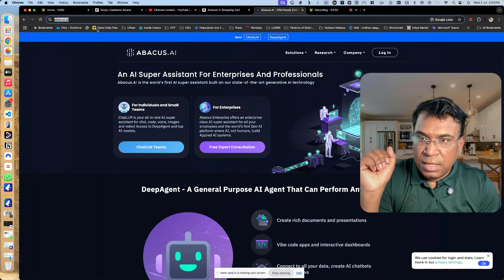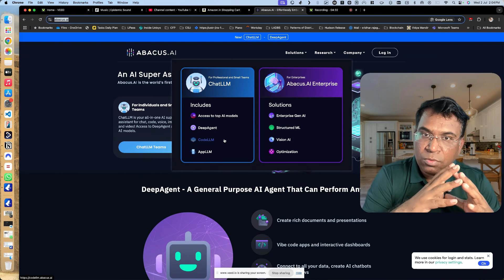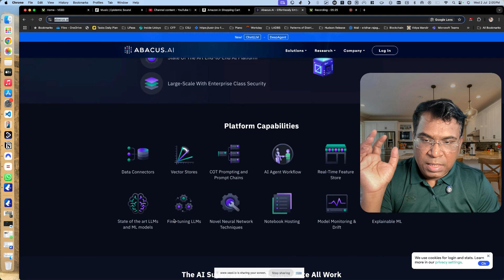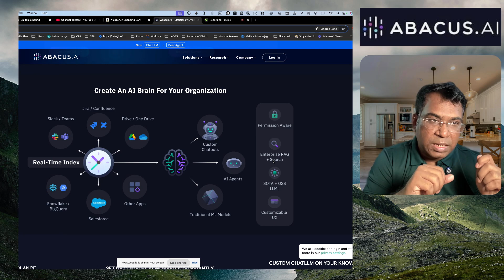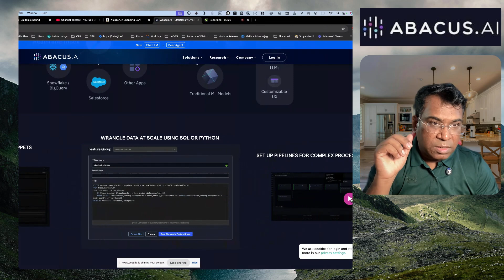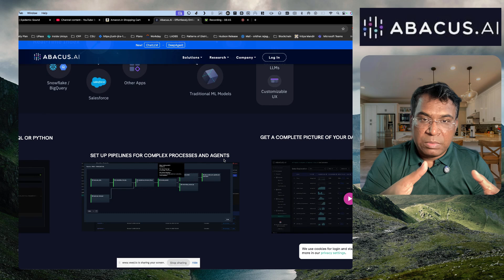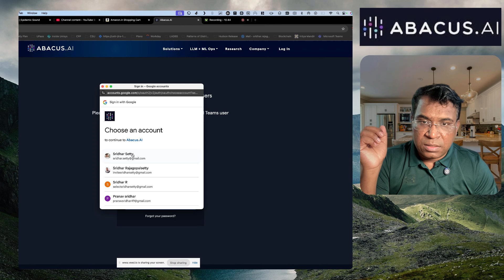Mind blowing facts on Abacus ai - ChatLLM and Deepagent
Link: abacus.ai

Abacus AI is a cutting‑edge AI platform that brands itself as “the world’s first AI super‑assistant,” designed to automate and streamline work for both individuals and enterprises. Launched in 2019 and based in San Francisco, it offers products tailored to different audiences: ChatLLM Teams, a versatile assistant for chat, code generation, document analysis, voice, image, and video tasks; and Abacus AI Enterprise, which brings advanced capabilities like AI agents (called DeepAgent), structured ML, Vision AI, forecasting, anomaly detection, optimization, personalization, and RAG chatbots—all under a highly secure, enterprise‑grade environment. The company also stands out for its strong research presence, contributing open‑source LLM developments (such as the Smaug, Dracarys, and Giraffe model families) and publishing benchmarks like LiveBench in top venues like NeurIPS, ICML, and ICLR. With a client base exceeding 100,000 users including Fortune 500 firms, Abacus AI combines practical automation and robust AI tools for diverse business needs